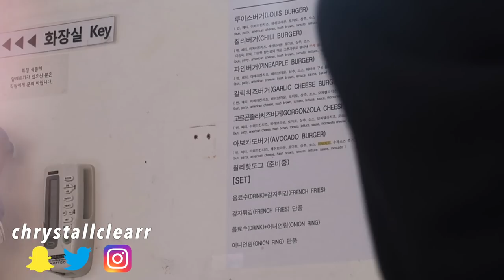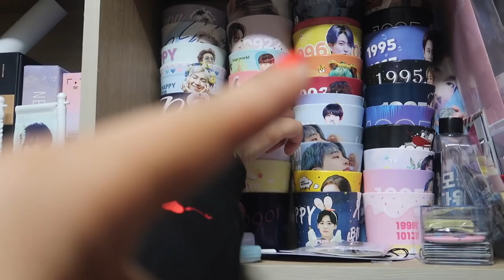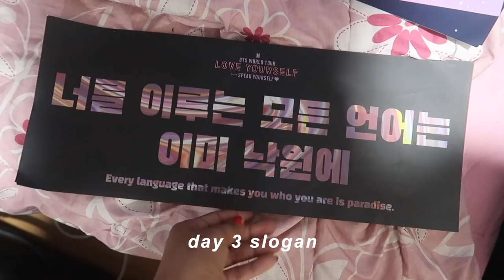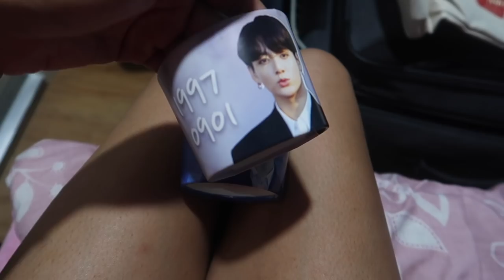korea vlog ➐: time to go home! ’til next time - i love you seoul ♡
and with that, another set of korea vlogs are done!! when will the next korea trip be? hopefully sooner than we all think ˚‧º·(˚ ˃̣̣̥᷄⌓˂̣̣̥᷅ )‧º·˚

↳ and now we’re back to a random schedule/random videos ! which is kind of nice since i’ve been working really hard this past week on editing these korea vlogs. like don’t get me wrong i’m going to miss them, but i won’t miss staying up til 3/4am to get them up on time the next day YIIIIIKES. it was fun though, especially getting to reminisce on this trip. i think that’s why i like vlogging so much. even if the clips are short and chaotic with no context, i look back on that moment and think about all of the emotions i felt. and i know for a fact watching these korea vlogs is gonna hurt alot, just like watching all my other korea vlogs. thank you for being so amazing to me, seoul, and i can’t wait to be back in you!! but next,,, tokyo?? ;) hehe. I LOVE YOU ALLLLLLL~

SOCIALS!!

get a discount on any colored contacts with code "chrystallclearr"!

MUSIC!!